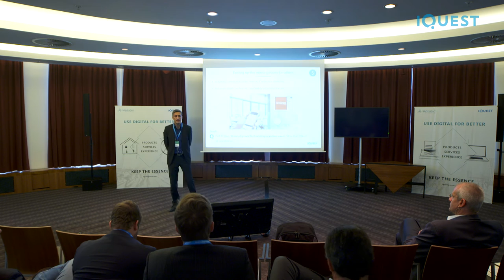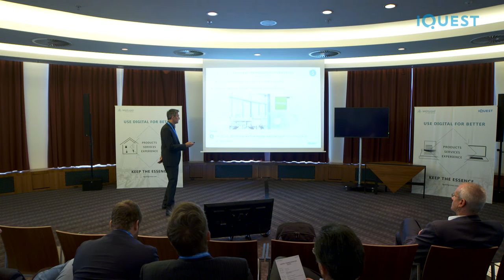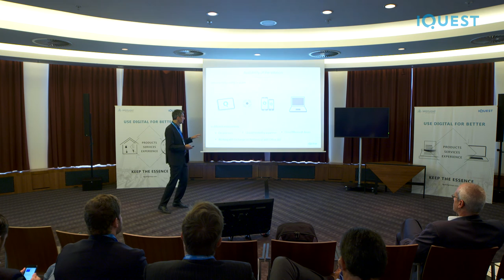Gabriele Indino - ‘Meeting Rooms Management – the best way to optimize company resources’